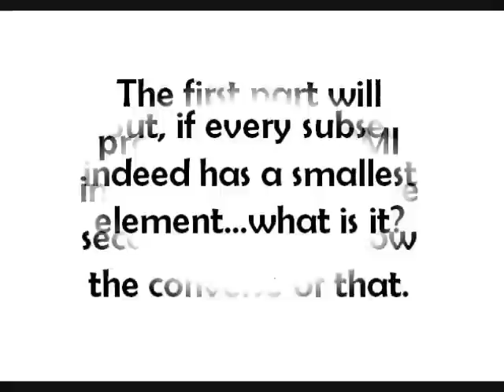Well-Ordering Principle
A tutorial on the well-ordering principle.